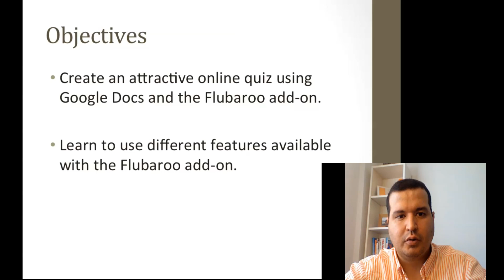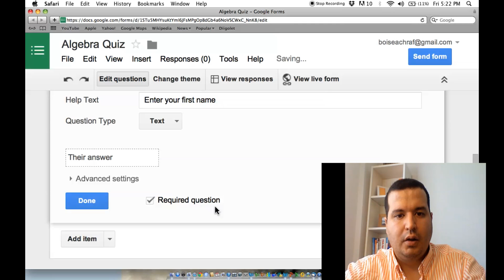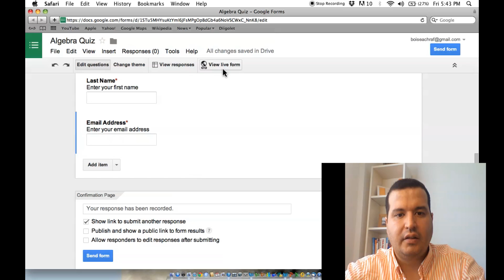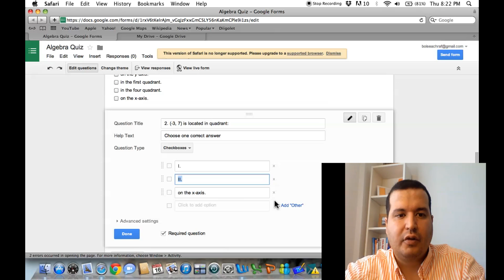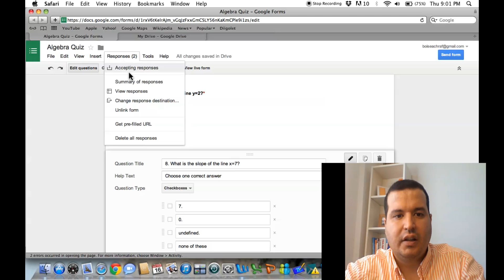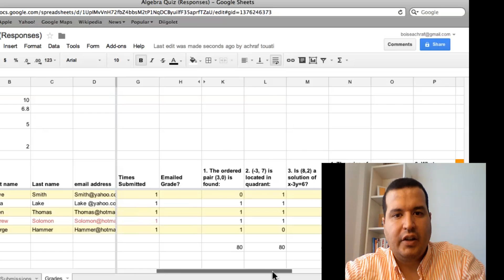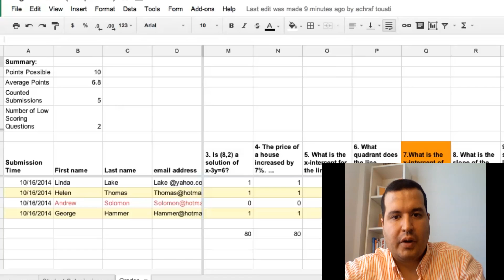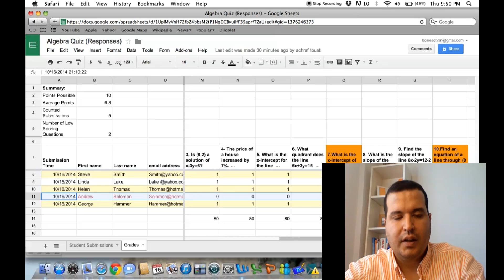How to Create an Online Self-Graded Quiz with Google Docs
This is a quick tutorial on how to use Google Docs and Flubaroo to create an online quiz